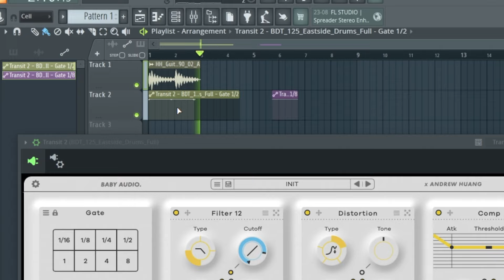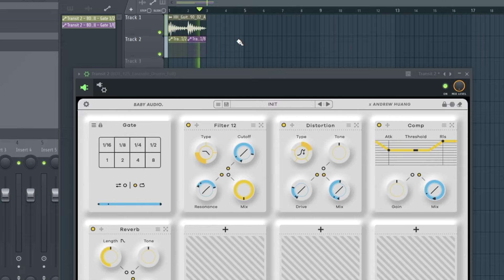Baby Audio. - Transit 2 - Demo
Several new motions and new modules have been added, making this a multi-effect plug-in that can be used not only for transitions, but also for mixing and arranging.